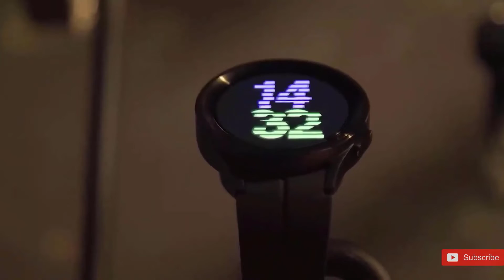Samsung Galaxy Watch 5 Pro - TOP FEATURES!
The BEST Wear OS watches get marginally better. The Galaxy Watch 5 and Watch 5 Pro lose the classic rotating bezel, but gain battery life and durability improvements.